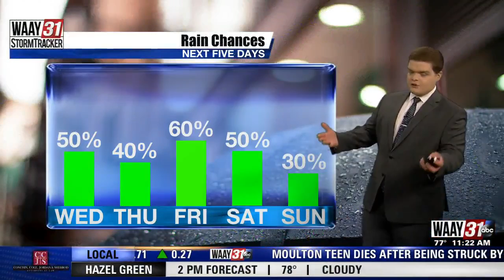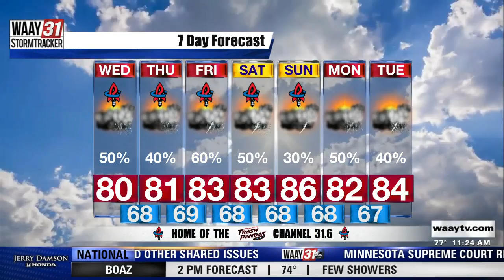Carson's Wednesday Midday Forecast 9/15